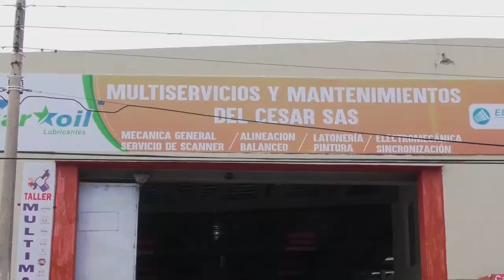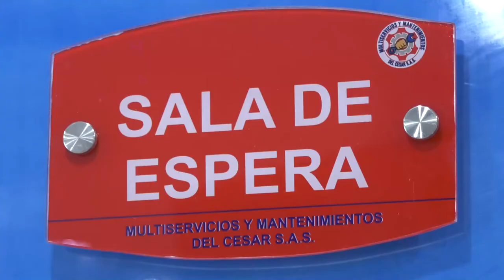MENOR DE EDAD FUE APUÑALADA POR SU PAREJA SENTIMENTAL EN LA LOMA